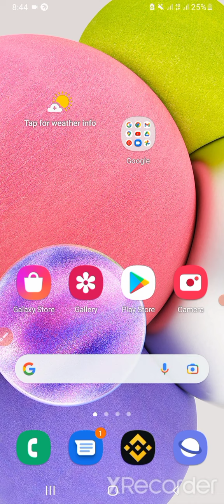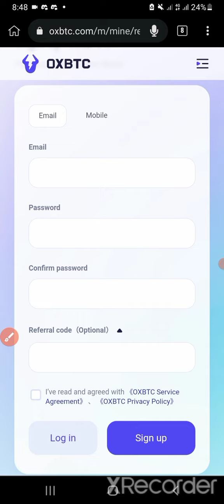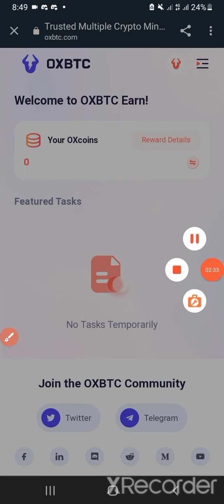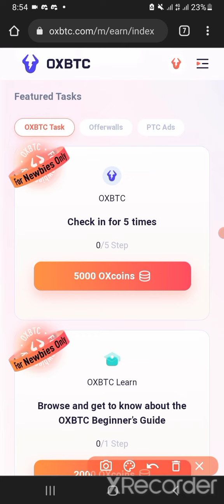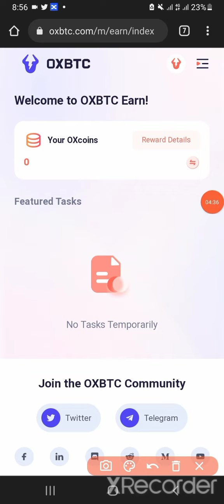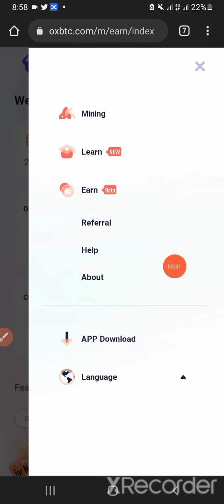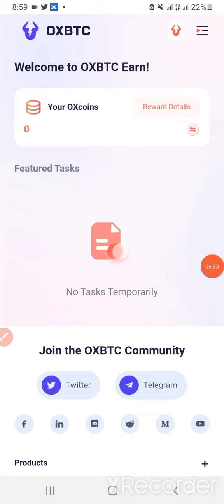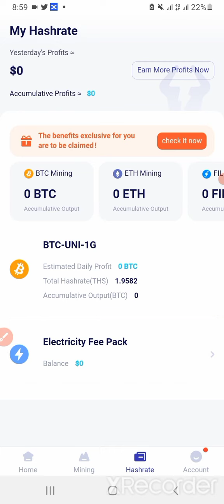OXBTC Exchange New Offer Instantly 1000 OX Instantly Withdrawal Live Payment Proof🤑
This is Earning Related Channel Free OnlineEarning Instantly loot offer Share Only Real Instantly Offer

OxBtc Exchange airdrops online income,new instant withdraw airdrop 2022,instant payment airdrop 2022,instantly offer today new offer live withdraw! Don't Miss 100% Real OnlineEarning Bkash payment

Binance New Game Event Instant Payment Live Payment Proof | 2022 Binance Offer